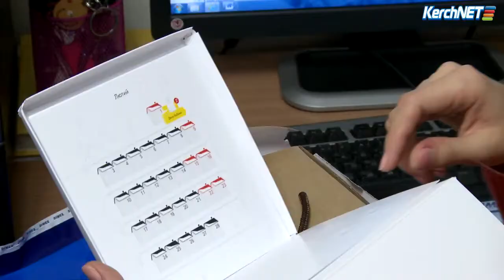Яндекс прислал новогодние подарки в редакцию KERCH.COM.UA